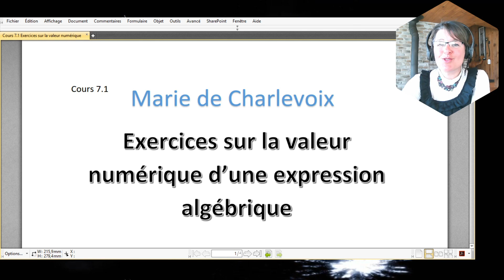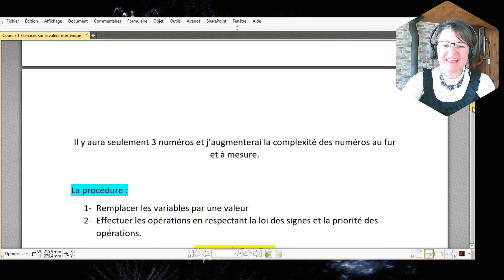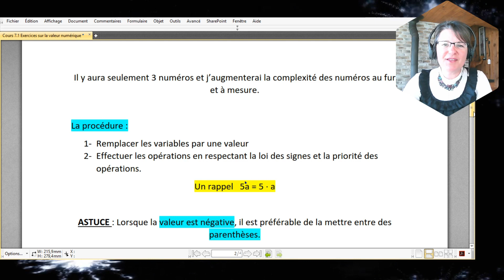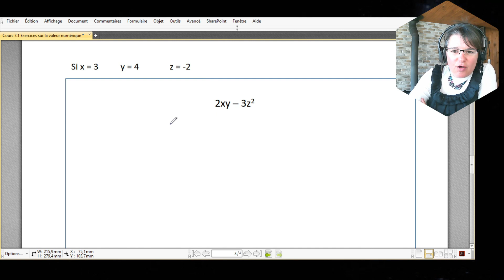La valeur numérique d'une expression algébrique, cours 7.1 ✔ LE CORRIGÉ sur Marie de Charlevoix 😃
GÉNIAL!
Vas-y, essaie de faire les trois numéros sur la valeur numérique:) @mariedecharlevoix 😉
Cours 8.1 Exercices sur résoudre une équation du premier degré à une inconnue ou isoler une variable
Cours 9.1 Exercices sur résoudre une équation de premier degré à une inconnue avec des fractions